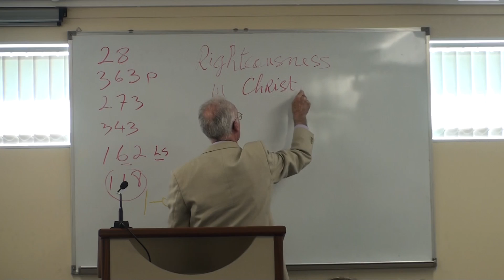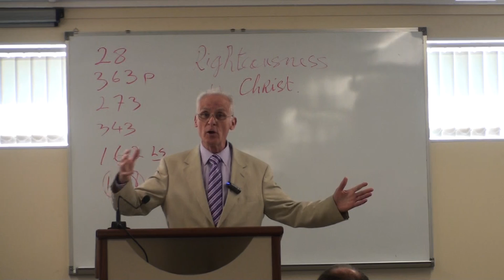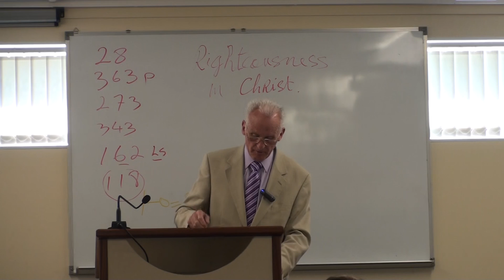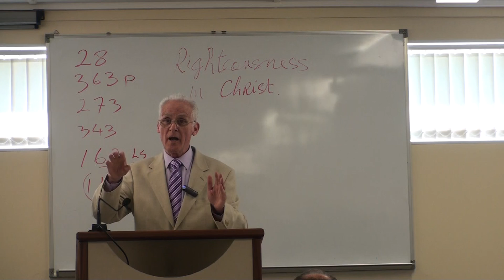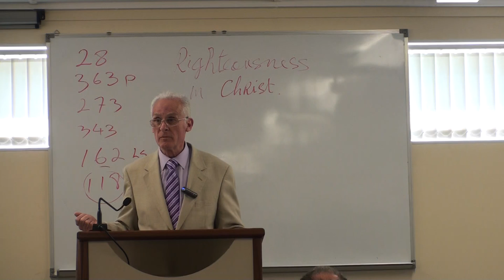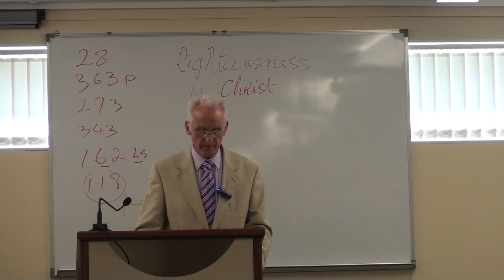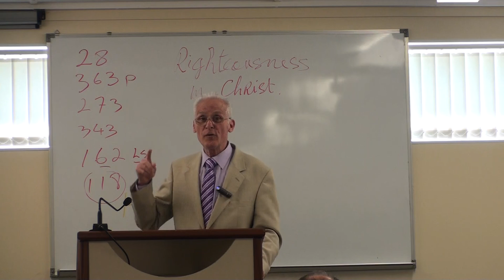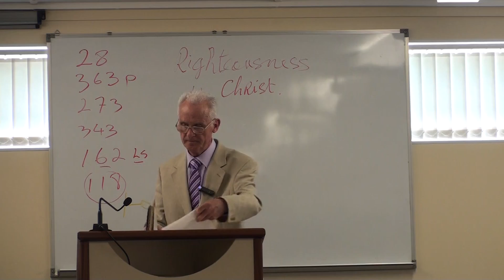Righteousness In Christ by Steve Kearney